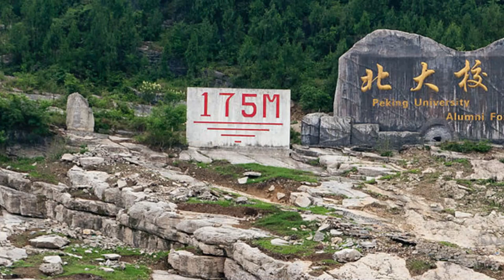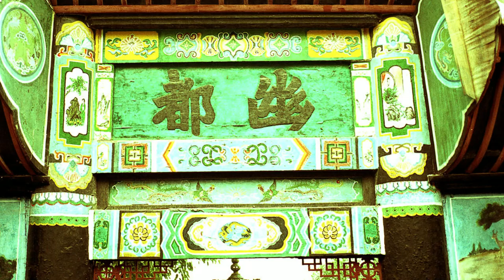Chongqing - The Chinese Capital You Never Heard Of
With a population of more than 1.4 billion people and an area that's almost the size of Europe, China is a behemoth when it comes to countries. So naturally it has to be divided into administrative territories in order to be able to manage such a large country. While not a federation, China does have provinces, which are the highest administrative level in the country. It also has 4 municipalities, large urban areas that are directly administered by the central government.One of them is Chongqing and that's what we're going to talk about today.

More information about the video content bellow:
1. Chongqing is a municipality in Southwest China. Administratively, it is one of the four municipalities under the direct administration of the central government of the People's Republic of China.

2. At different times throughout its history, Chongqing was known by several different names, including Jiangzhou, Ba Prefecture, Chu Prefecture (420–581), Yu Prefecture and Gong Prefecture.

3. During and after the Second Sino-Japanese War, from Nov 1937 to May 1946, it was Generalissimo Chiang Kai-shek's provisional capital.

4. Chongqing is also the headquarters of the Changan Automobile, one of the "Big Four” car manufacturers of China.

5. On 14 March 1997, the Eighth National People's Congress decided to merge the sub-provincial city with adjacent Fuling, Wanxian, and Qianjiang prefectures.

6. Chongqing is facing rapid urbanization.

7. Fengdu Ghost City is a large complex of shrines, temples and monasteries dedicated to the afterlife located on the Ming mountain,[2] in Fengdu County.